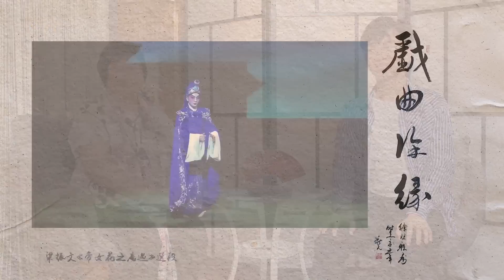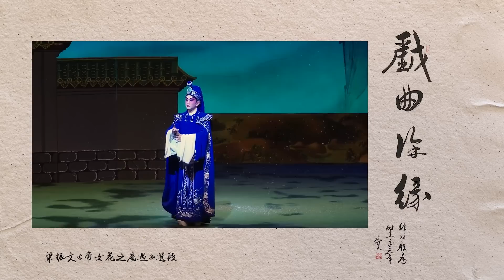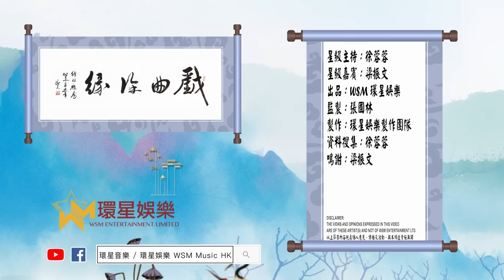戲曲徐緣 | EP146 | 梁振文專訪(下)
【戲曲訪談節目 - 戲曲徐緣】
EP146 嘉賓：梁振文
主持︰徐蓉蓉
2023年6月4日 晚上9時30分
同你結下一段粵劇之緣
逢星期六及日於WSM環星音樂YouTube頻道播放

粵劇，國家級非物質文化遺產之一，是藝術瑰寶
由資深傳媒人徐蓉蓉主持，每集邀請不同的粵劇名伶
分享粵劇界的最新資訊、不為人知的秘聞及趣事

🎤尹光｜閃亮新輝粵曲演唱會
🌟演出嘉賓：鄭詠梅、鄭雅琪、鄧有銀、林芯菱、張美峯、鄧有銀、梁非同
📅2023年7月11日(星期二) 晚上7時30分
📍香港文化中心(音樂廳)
🎫 HK$580/ $380 / $280 / $200
門票現於城市售票網公開發售

🎤陳浩德 | 情懷未變半世紀香港巡迴演唱會
🌟星級嘉賓: 方伊琪 吳江倫
📅2023年7月7日(星期五) 晚上7時30分
📍沙田大會堂(演奏廳)
🎫HK$$480/$380/$280
📍香港大會堂(音樂廳)
🎫HK$$480/$380/$280

🎤莫旭秋｜秋情15載金曲回首演唱會
📅2023年8月28日(星期一) 晚上7時30分
門票將於2023年6月6日公開發售